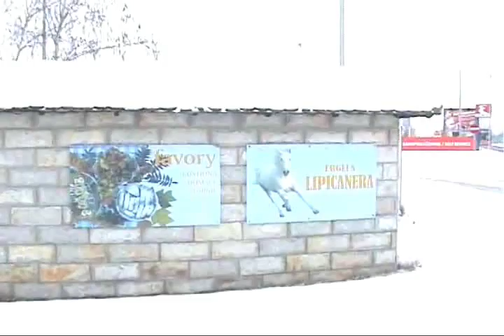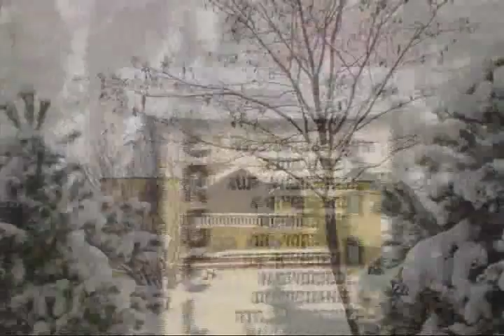Ergela Kelebija Zvuci ergele